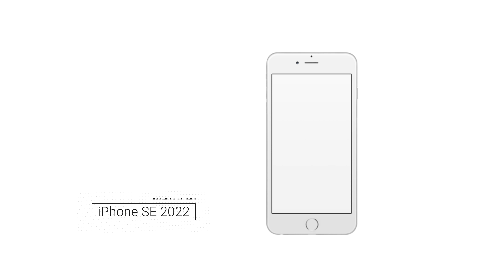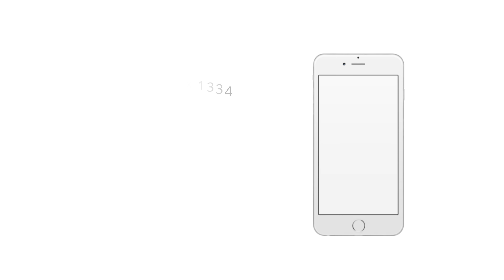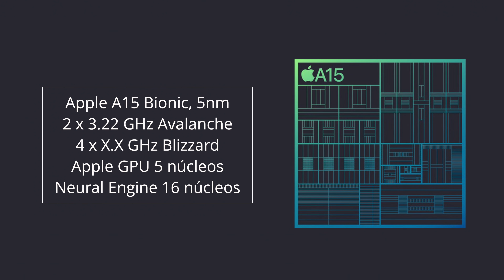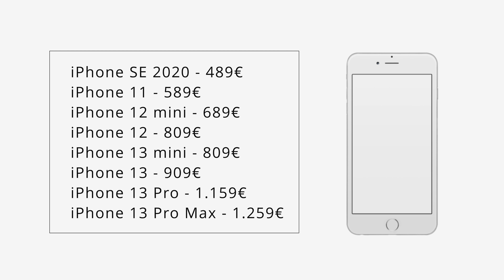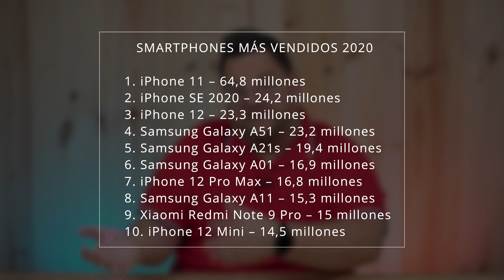iPhone SE 3 (2022), ¿POR QUÉ APPLE?